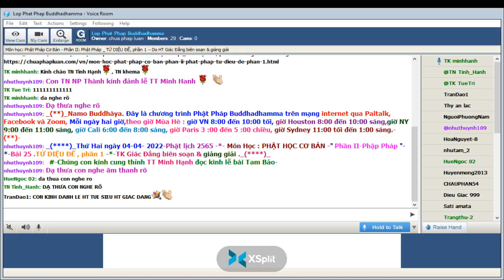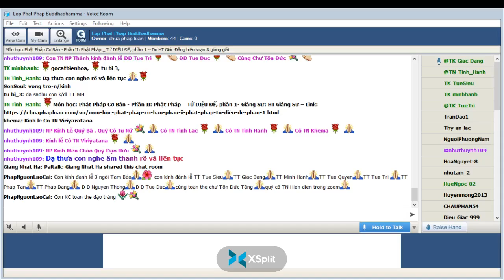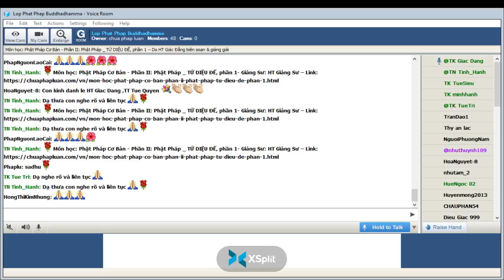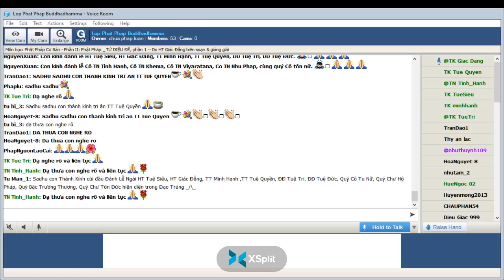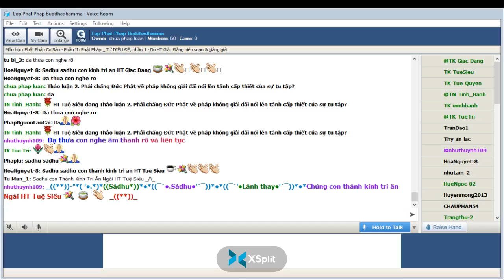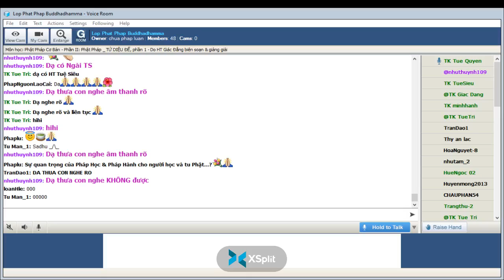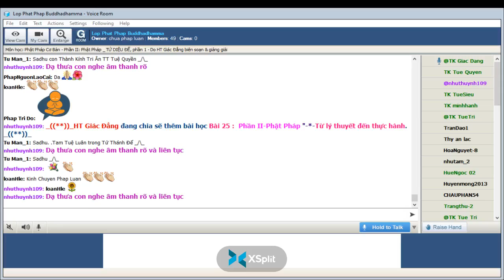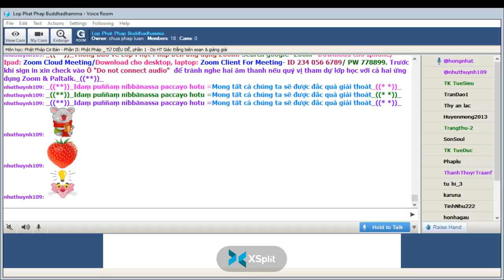04-04-2022. Phật Học Cơ Bản_Lop Phat Phap Buddhadhamma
Lop Phat Phap Buddhadhamma Thứ Hai Apr 04-2022.Giáo Trình Phật Học Cơ Bản-  PHẦN I -ĐỨC PHẬT_Bài 25 .TỨ DIỆU ĐẾ , phần 1 , HT Giác Đẳng biên soạn và giảng dạy-*-